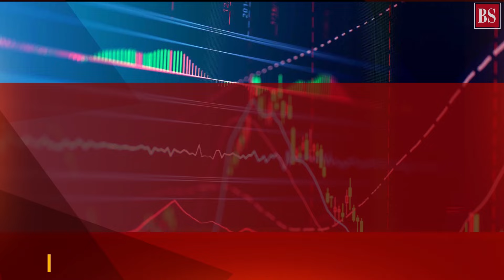The Morning Show Ep 91: Todays News Headlines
Get the latest headline on upcoming market insight with Business Standard exclusive interview with an expert. Also, get decoded with trending topic with Business Standard.